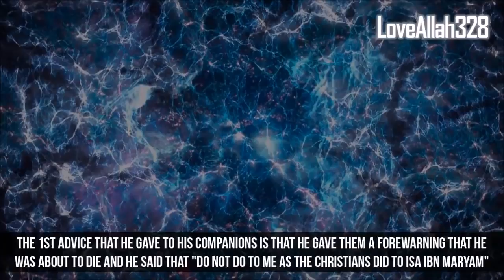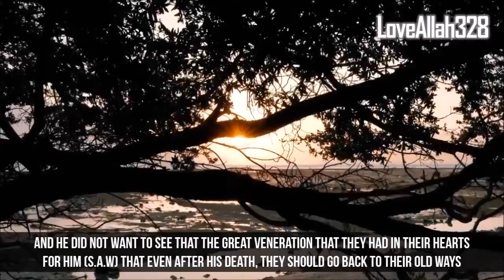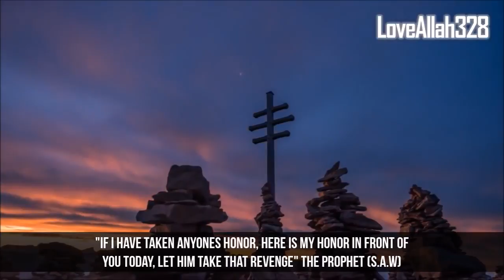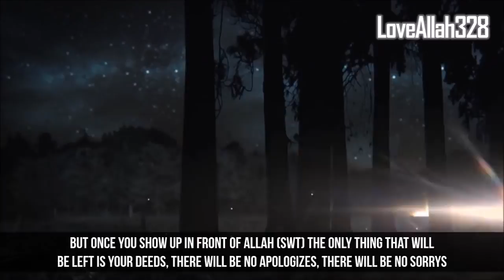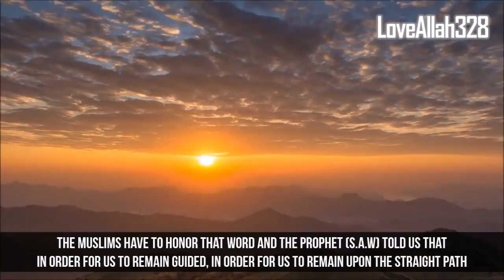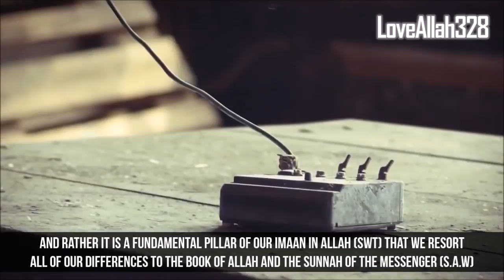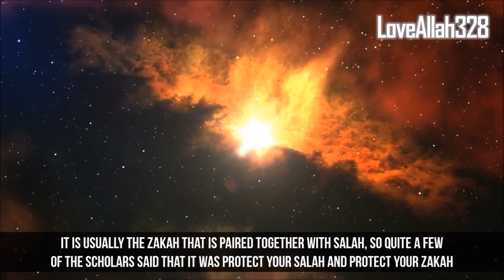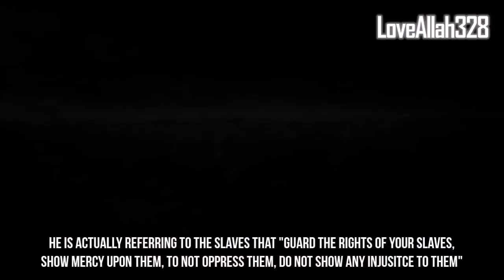The Most Powerful Advice From Allah LIFE CHANGING